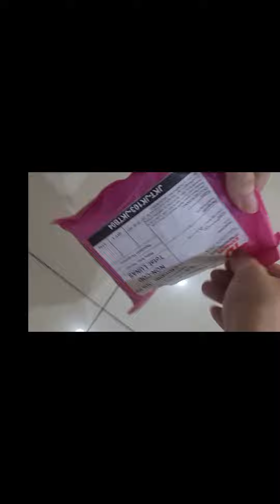Beli macem2 jepit rambut anak dan hairstylenya yg cocok (part 2)